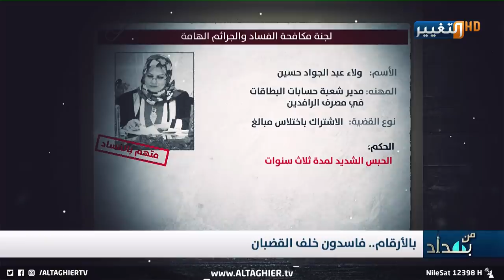بينهم نساء.. نجم الربيعي يكشف بالاسماء عن فاسدين تم سحقهم